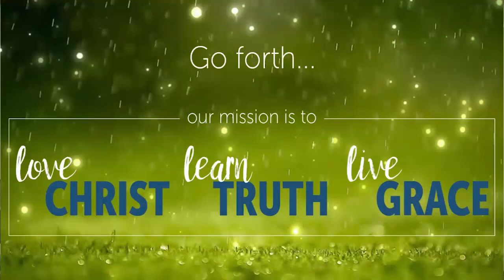2020-03-29 | The Church and its first Crisis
How many crisis have we ever lived through? Political, fuel, financial, health... Sometimes it feels life moves from crisis to crisis.  The Church in its history has also gone through various crisis. Some have been created from internal problems and some from external problems. From debates on theology to dealing with persecution, the Church has been affected in many ways. How do you think the Church should respond in the face of a crisis? Pr. Nathanael Fawcett looks at a crisis that faced the early church, drawing parallels in how they reacted to how the Church today should react in the midst of the Corona Virus. Today´s passage is found in Acts 4:23-31.

[Adhering to the recomendation of local authority to help prevent the spread of COVID-19, Calvary International Church is not having open services for the public to attend, but only transmiting the worship service live from the sanctuary to watch online.]